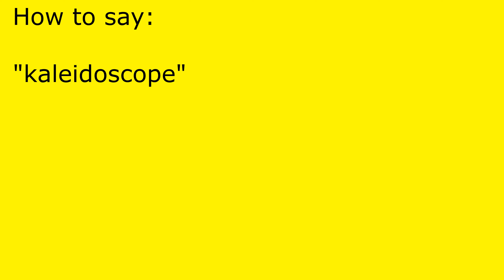How to pronounce kaleidoscope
kaleidoscope pronunciation.